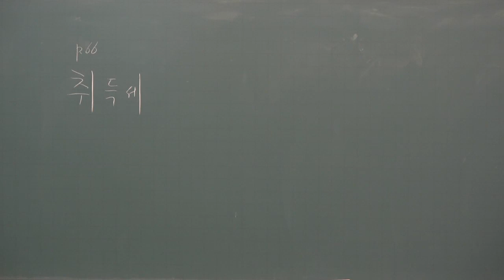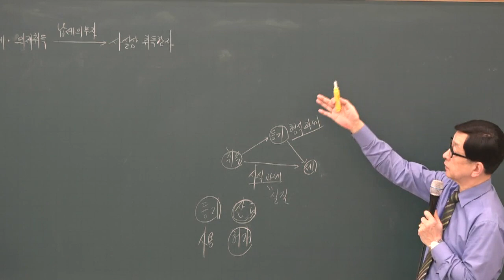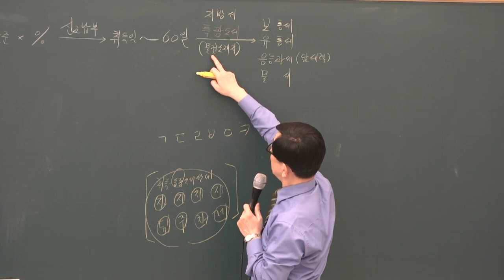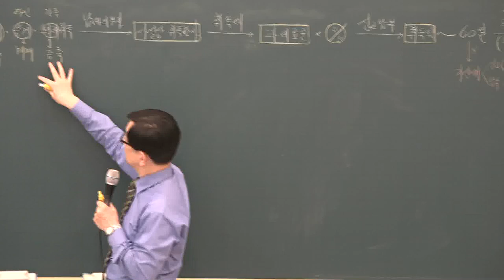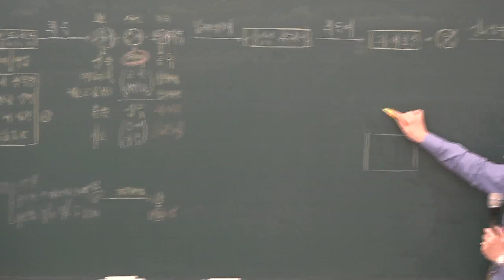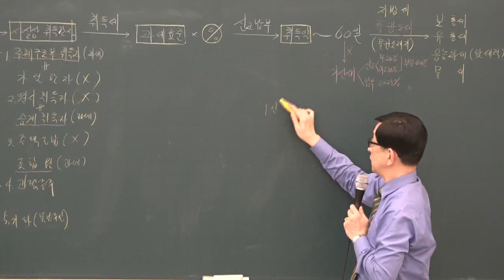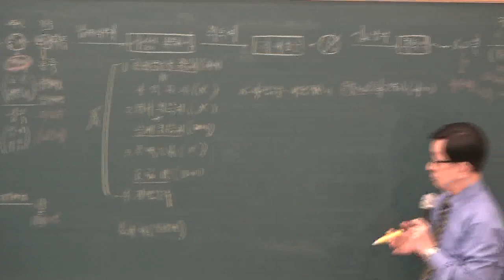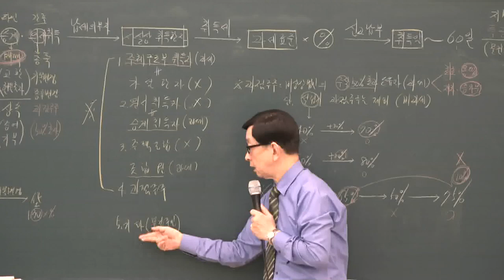[공전무] 2019년 공인중개사 부동산세법 고급이론 3-4